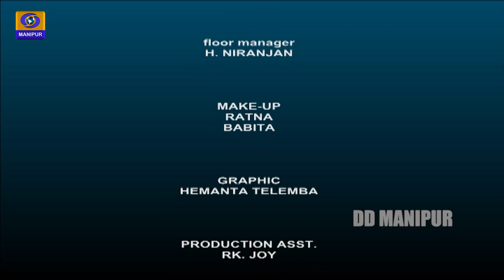REPLY TO VIEWERS' LETTERS | 2nd December, 2022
DD MANIPUR PRESENTS REPLY TO VIEWERS LETTER

2nd December, 2022

- Chanurembi
- Thoudam Brajabidhu